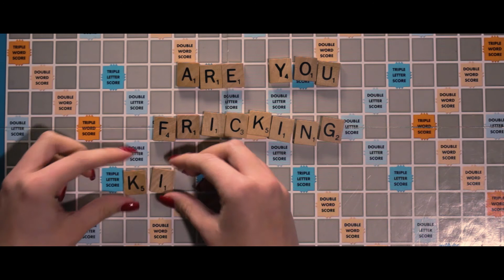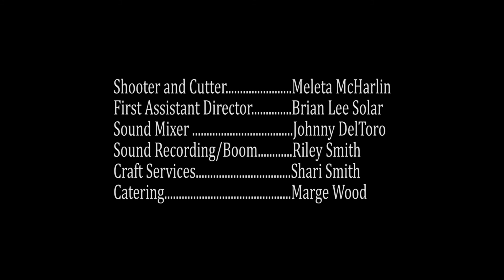Words With Who?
It's all fun and games...right?

Produced by Milepost 42 Films